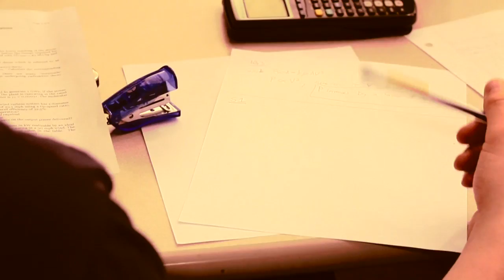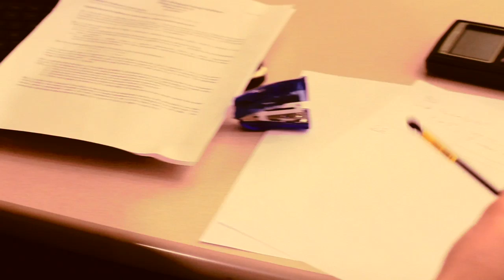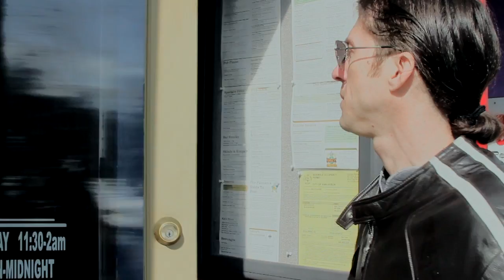Silverfish Movie (Short 2013)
This film focuses on the life of "silverfish" our plain antihero who is classified as a "bad Samaritan". Through the actions that come out of his mundane lifestyle we see a transformation, and we see everything from amusement to disappointment as he attempts to integrate into our society.

-Keep in mind that this is a student film made on a student budge-

-Cast-
Jon Was - "Silverfish"
Bill Campbell - Don Digero
Linda L. Douglas - Board-member
Andrew Galli - Joey
Gabriel Smith - Jim Cronin
Anna Baumgarten - Chelsea Digero
Stephanie Oprescu - Secretary
Emily Cedar - Teacher (VA)
Emma Argiroff - Cathy Frost (VA)
VIrginia Lozano - Reporter (VA)

Director: Ran Li
Lead Producer: Nick Inchaustegui
Producer: D.J. Mason
Theo Schear: Director of Photography
Katie Kilimkowski: Casting
James Roderique: First AC
Janet Hu: Second AC
Ran Li: Production Design
David Chang: Poster/AD
Peter Rogers: Script Supervisor
Ann Zalucki: Scouting/Locations
Ran Li Editing/VFX
Peter Rogers: Editing/VFX
Danielle Dunn: Stage crew
Jaques Mersereau: Video Specialist
Jeff Alder: Lighting Specialist
JD Dennison: Mixing/sound design